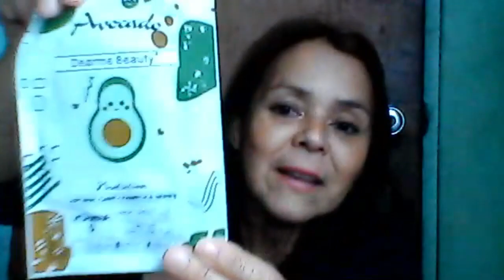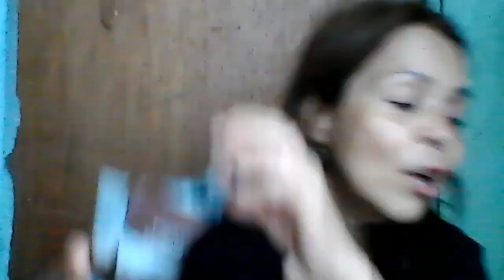RESEÑA MASCARILLA HIDRATANTE PRIMERA VEZ QUE LA USO / RESEÑA / COMO LA SENTÍ